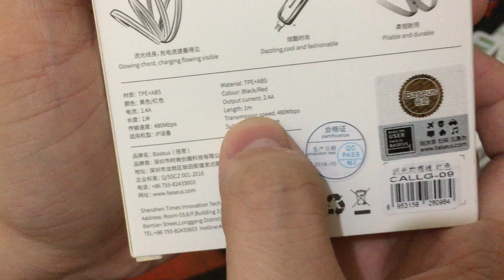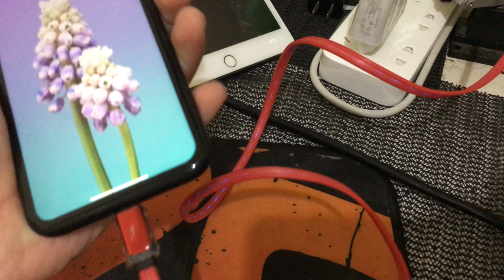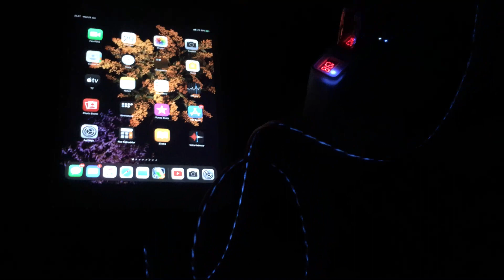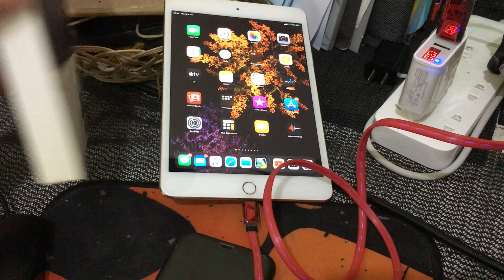UNBOXING BASEUS GLOWING DATA CABLE LIGHTNING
Fitur :
1. Glowing chord, pengisian mengalir terlihat. Selama pengisian, efek liggtning akor bervariasi dengan perubahan arus.
2. Dazzling, keren, dan modis, efek lightning menyilaukan menempatkan Anda menjelang tren mode.
3. Terisi penuh, lampu padam. Setelah perangkat terisi penuh, lampu secara otomatis padam.
4. 2.4A current, 2.4A arus besar berarti kecepatan pengisian lebih cepat.
5. Lentur dan tahan lama, menggunakan bahan TPE lentur dan tangguh, akord melebar, lentur dan tahan lama.
6. Bentuk kabel yang flat membuatnya mudah dirapikan.
7. 480Mbps baud rate, selalu satu langkah lebih cepat daripada yang lain dalam hiburan video/audio.

Spesifikasi :
Brand : Baseus
Name : Baseus glowing data cable USB for lightning
Material : TPE + ABS
Output Current : 2.4A
Suitable for : iPhone equipment
Lenght : 1M
Transmission rate : 480Mbps

Highlights :
Original Baseus 100%
Dilengkapi dengan LED disepanjang kabel, setelah perangkat terisi penuh, lampu secara otomatis padam
2.4A arus besar berarti kecepatan pengisian lebih cepat
Kecepatan transfer data 480Mbps
Material TPE + ABS, desain kabel flat mudah untuk dirapikan